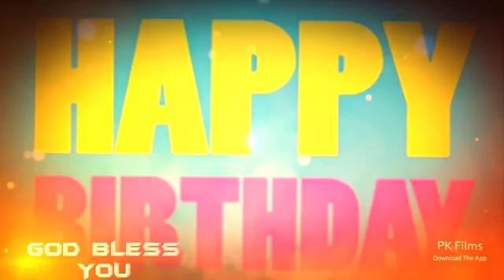my birthday 19 dce im so happy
Thanku dada